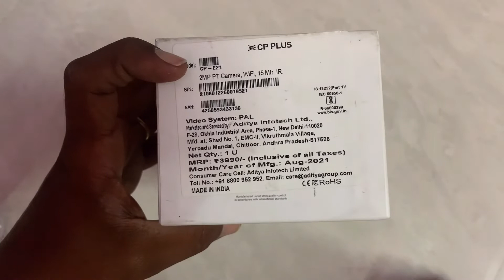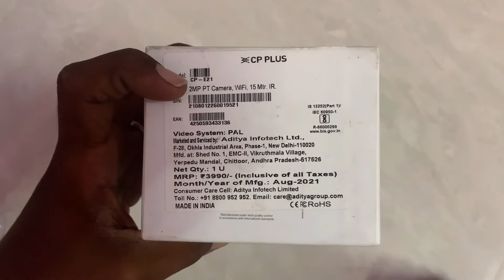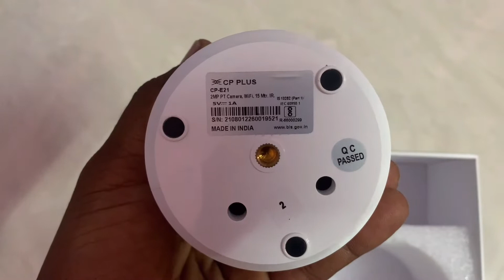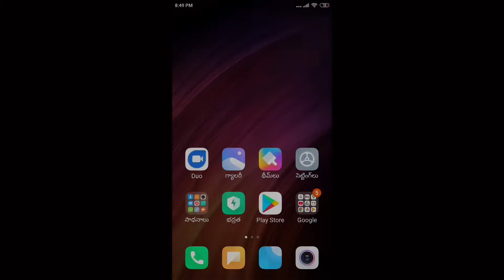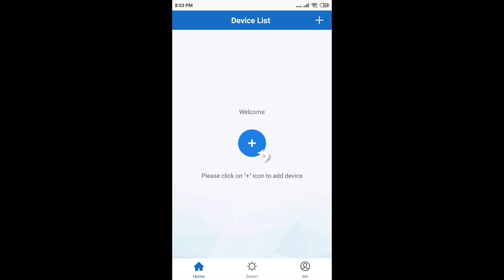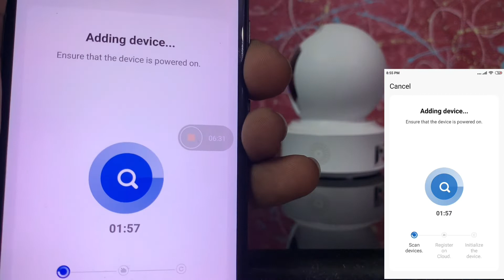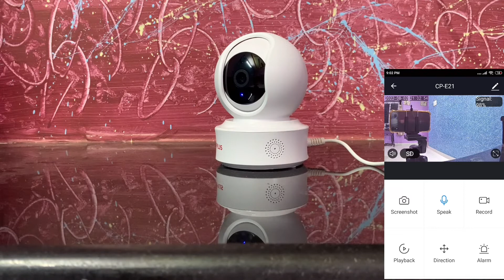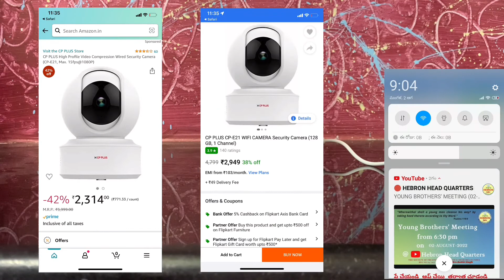CPPLUS E21 WIFI CAMERA UNBOXING AND INSTALLATION / INBUILT VOICE 360° FULL HD CAMERA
THIS VIDEO IS ABOUT CPPLUS E21 WIFI CAMERA. VIDEO CONTAINS HOW TO UNBOX, INSTALL AND CONFIGURATION STEP BY STEP WITH OUT CONFUSION. THIS CAMERA COMES WITH FULL HD 1080P RESOLUTION WITH INBUILT AUDIO AND 360° ROTATION FROM OUR MOBILE. ALL THE FEATURES ARE PROVIDED BELOW. FOR MORE DETAILS GO THROUGH IT. TO BUY THIS PRODUCT IAM LEAVING LINK BELOW OF THIS PAGE CLICK AND PURCHASE .

Feature Specification:

Resolution: 1920 x 1080 (2MP)
Lens: 3.6mm lens
Pan/Tilt Angle Horizontal: 355° & Vertical: 85°
View Angle: 80°
Stream: Dual Stream
Audio Communication: Two Way Audio
Audio Input: Built-in Mic
Audio Output: Speaker
IR distance: IR LEDs up to 15 meters
Smart Phone: IOS & Android
Storage mode: SD card (up to 128GB)
Power Supply: 5V 1A